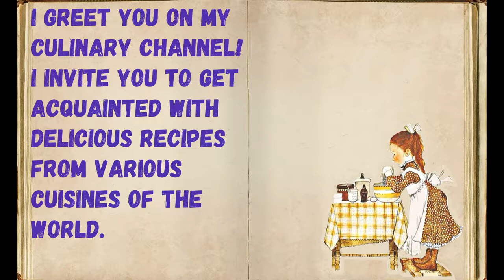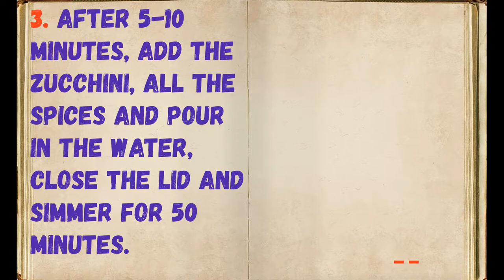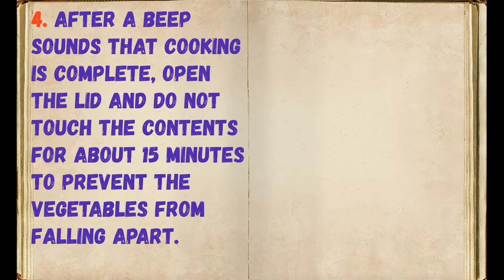Zucchini in the Multicooker / Book of recipes / Bon Appetit